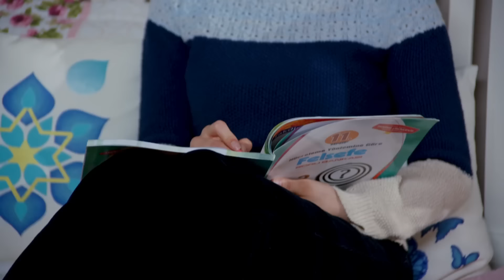No Te Enamores Capitulo 27 (Audio Español) | Kaderimin Yazıldığı Gün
una parte de mi capitulo 27 en español

Los actores:
Kahraman: Özcan Deniz
Elif: Hatice Şendil
Defne: Begüm Kütük Yaşaroğlu
Kerem: Gürbey İleri
Yakup: Hakan Meriçliler
Şükran: Goncagül Sunar
Maksut: Serdar Özer